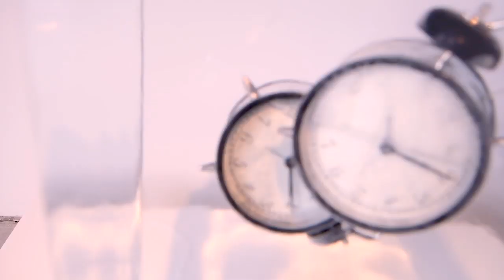H.E. Noura Al Kaabi inaugurates ZUUSS in Alserkal Avenue | 24 January 2019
H.E Noura bint Mohammed Al Kaabi, Minister of Culture and Knowledge Development, President of Zayed University, has inaugurated the Zayed University Urban Satellite Space (ZUUSS), a partnership with Alserkal Avenue, that aims to support students’ talents and sharpen their artistic abilities.

Opening with the support of Abdelmonem Bin Eisa Alserkal, the space is located in Warehouse 48 at Alserkal Avenue in Dubai. The space will be open to the public and operates as an off-campus art and design hub for the university’s students, alumni, and faculty, and will host exhibitions, workshops, lectures, panel discussions, and community events.